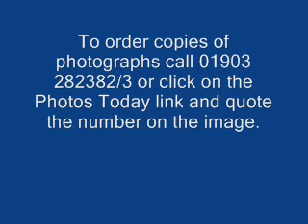Greenpower Goblin Challenge, 2008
Pupils from five West Sussex schools took part in the Greenpower Goblin Race, on Saturday, June 7, 2008, at Banjo Road, Littlehampton.
The youngsters drove Goblin go-karts from kits made by Greenpower, of Harwood Road, Littlehampton.